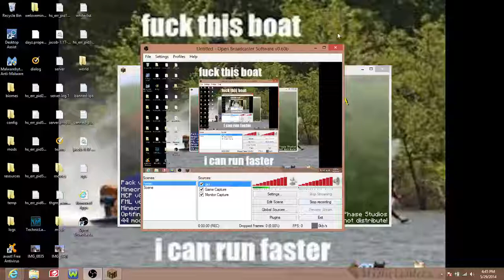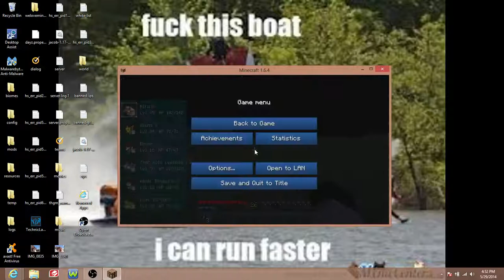Pixlemon 7 Didnt do anything